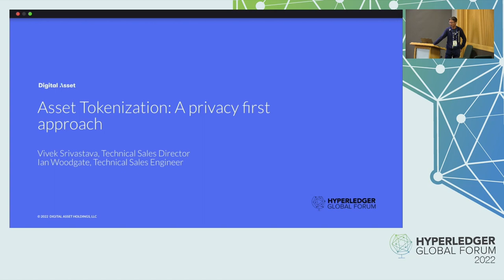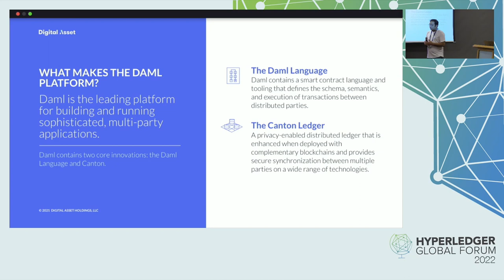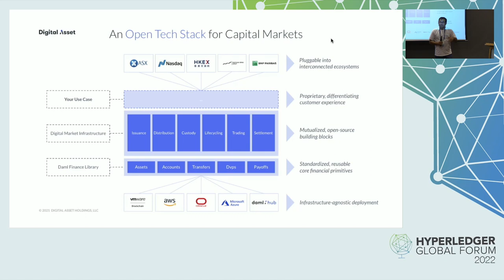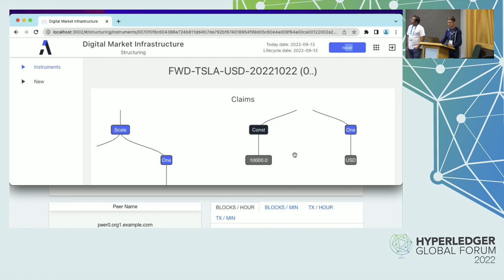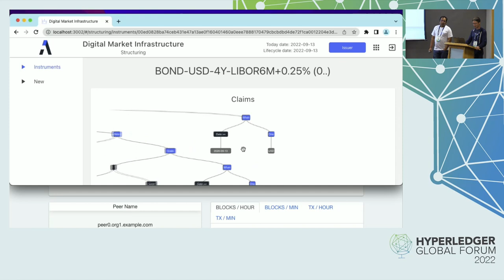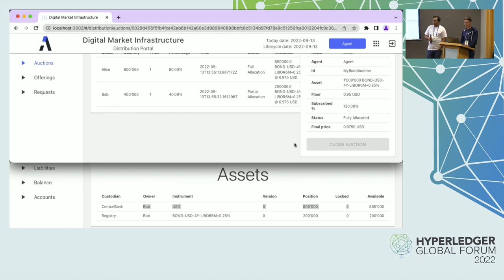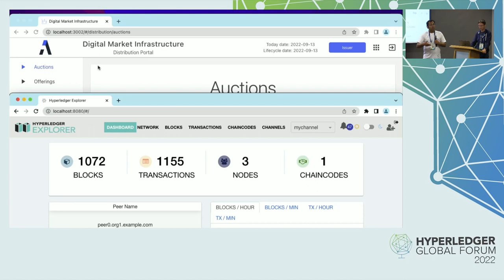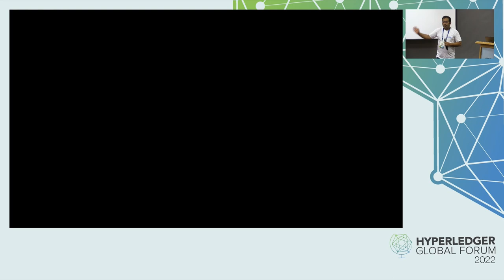Demo: Asset Tokenisation; A Privacy First Approach - Vivek Srivastava, Digital Asset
As more securities are dematerialized and more transactions move to distributed ledger
technology (DLT) platforms, effective asset tokenization holds the key to transforming issuance,
settlement and other processes in financial services. The benefits of such digitization are
clear—faster matching of buyers and sellers, quicker settlements, increased liquidity, stronger
risk management, and expanded investor access to digital assets.

Join Digital Asset for a 15 minute demo that will bring asset tokenization to life. In this session
you will learn about Daml, Digital Asset’s core technology, and how leveraging its latest
common data models, proven authorization, APIs, and a range of composable actions with
atomic execution are critical components to getting tokenization right.